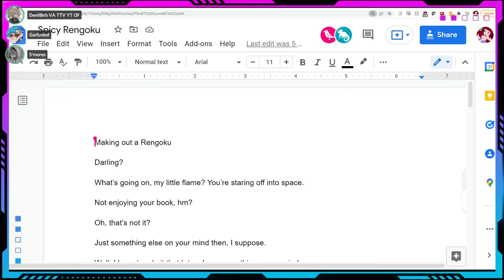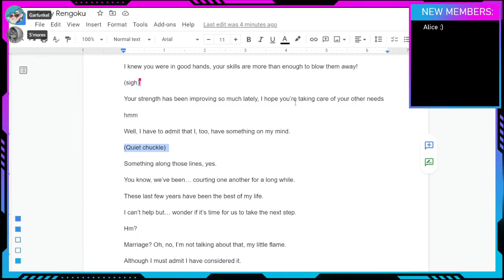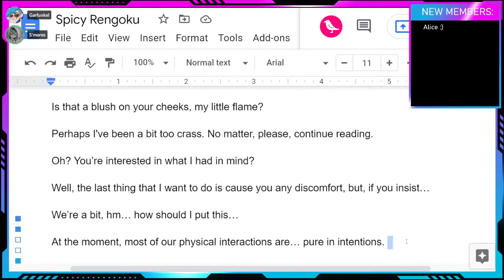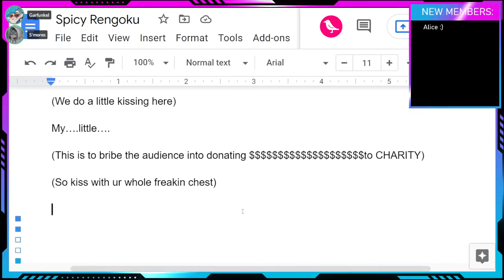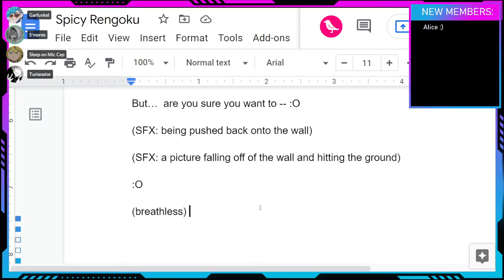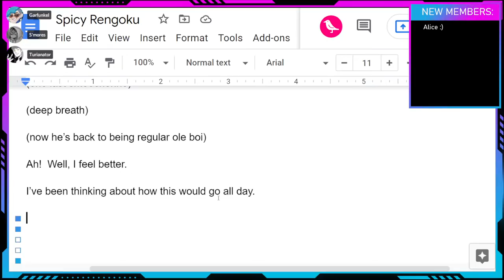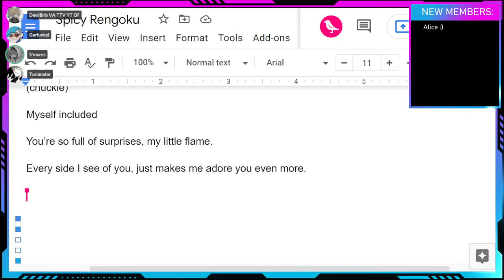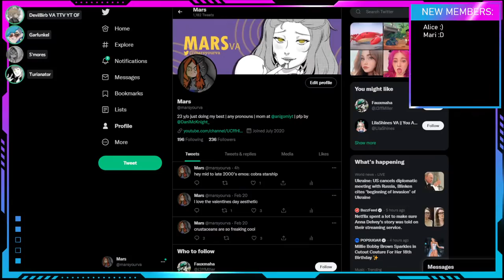2's Day Stream - Making Out with Rengoku???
NEW WEBSITE!

Voice actor promos from this stream:
Mars